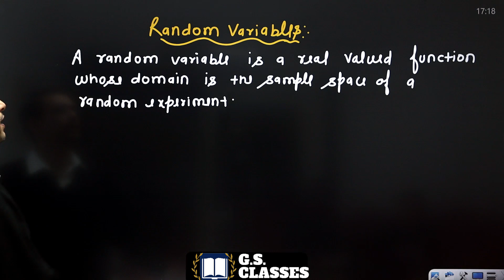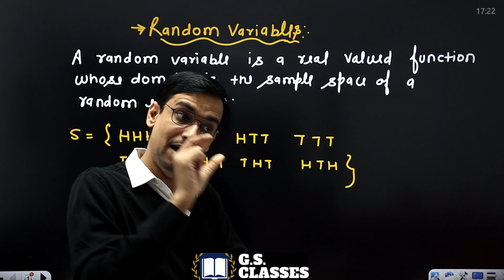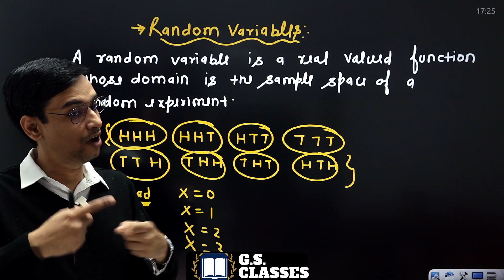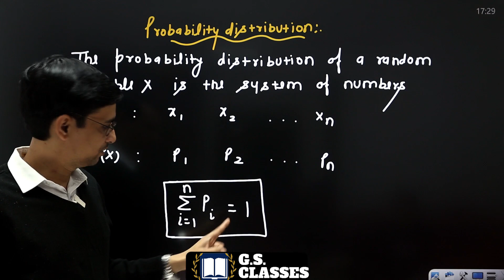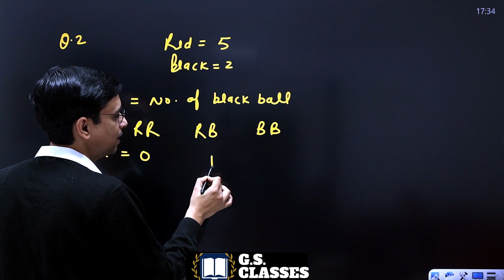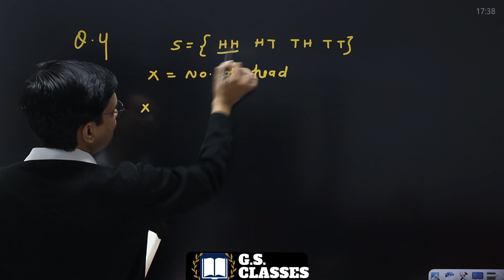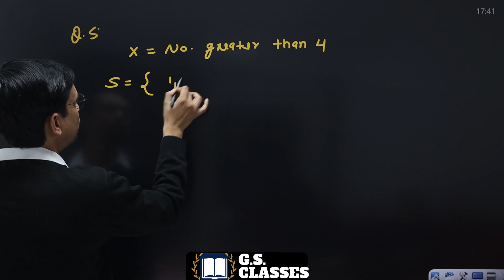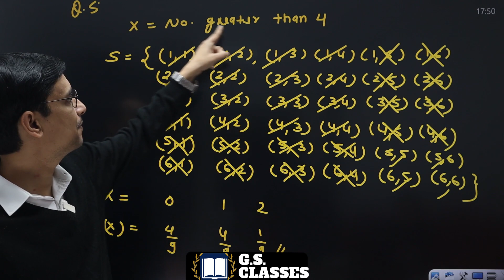Probability Class 12 | Ex.13.4 Part-1 NCERT